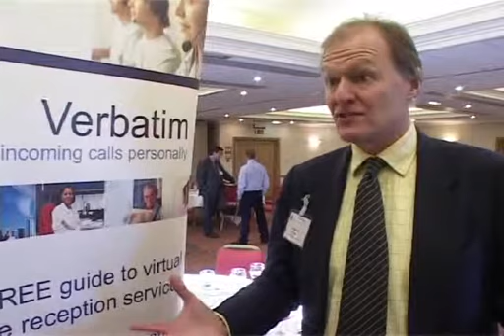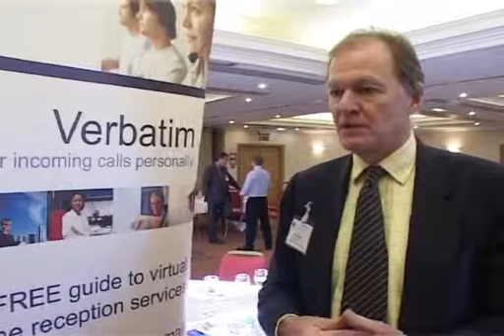NRG Business Networks - Graham Hill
about nrg

Web-Epics